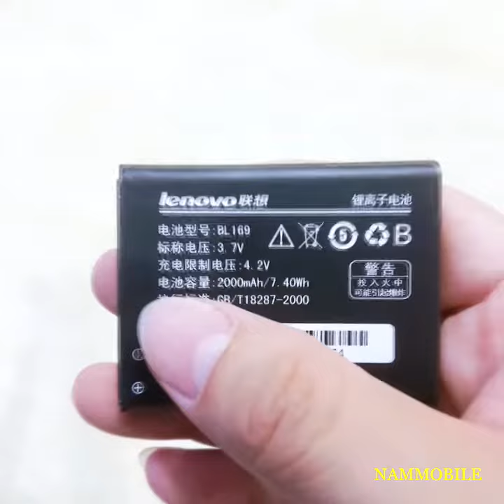Pin LENOVO P70 P800 A789 S560 BL169 2000mAh zin chính hãng